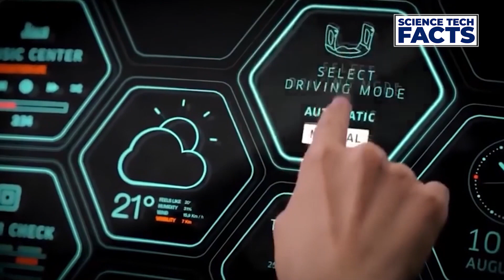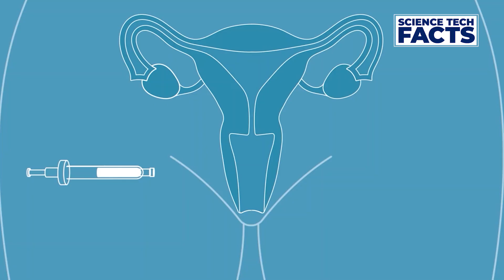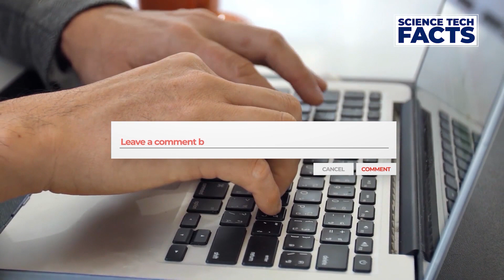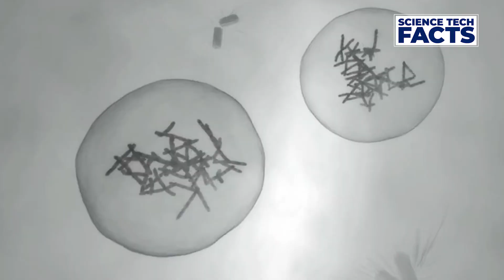Lesbian Couple First To Carry Baby In Their Wombs | लेस्बियन कपल ने बनाया इतिहास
*British lesbian couple first to carry baby in both their wombs

*A British lesbian couple has become the first parents to have a baby carried in both of their wombs in a landmark “shared motherhood” procedure.

*Jasmine Francis-Smith gave birth to Otis, their son, two months ago, using an egg that was implanted using IVF after it was first incubated by her wife, Donna.

*The treatment offered by the London Women’s Clinic involves one partner contributing and incubating the egg, while the other subsequently carries the fetus.

*You get a lot of same-sex couples where one person is doing the whole thing, and the one person is getting pregnant and giving birth, whereas with this we’re both involved in a massive way. It’s definitely brought us closer together emotionally. We’re a close couple anyway but we both have a special bond with Otis as well which was helped by the way we’ve done it.

Watch Our Latest Video Here:-
Top 5 Treasures Found By Lucky People:

You may comment and suggest to us about the various other concepts we can make videos on.